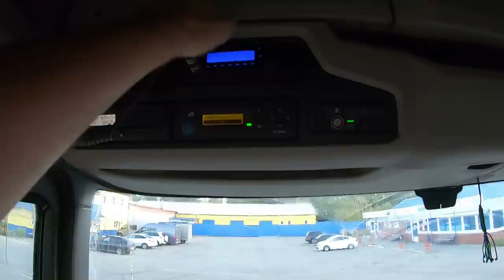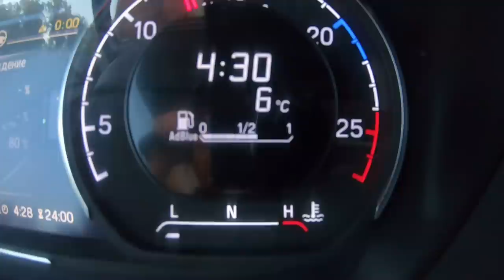Устранить недоделки в КурганСкан и на вечеринку))) $789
Доделали то что требовалось в КурганСкан и рванули в гости к своему хорошему другу...